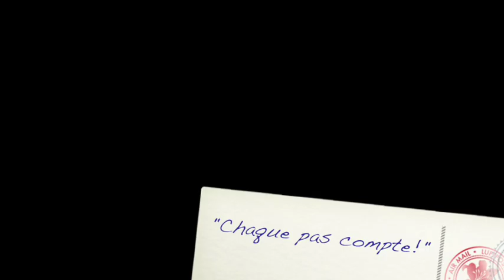Le saut en parachute de Sébastien